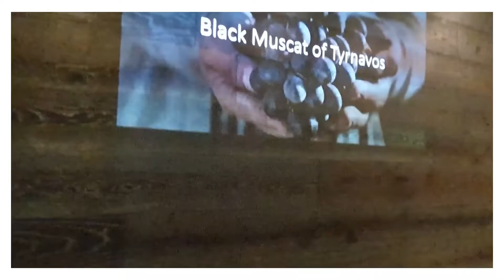Greek Varietal Wines: MASTERCLASS - Risk Bar, Melbourne May 2022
On Monday the 30th of May 2022, Greek Varietal Wines, Moschato Mavro Tyrnavou & Syrah, a Wine Tasting Dinner was held in order to celebrate fine wine!
The event took place at the restaurant Risk Bar, Melbourne.